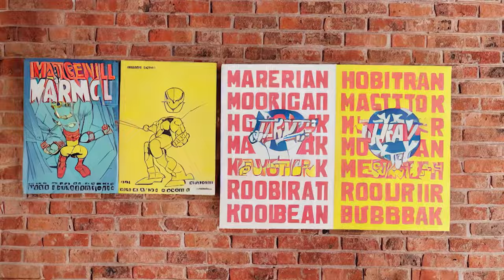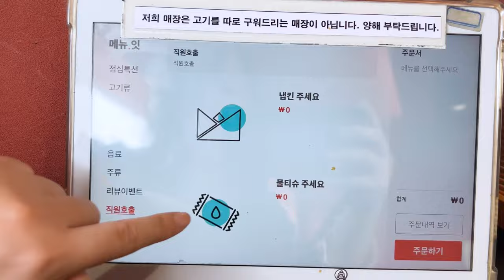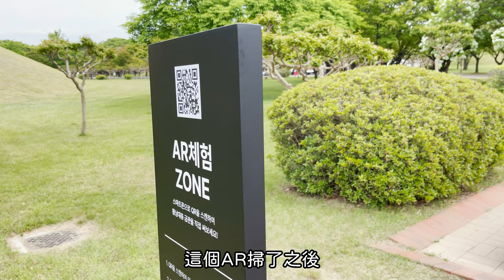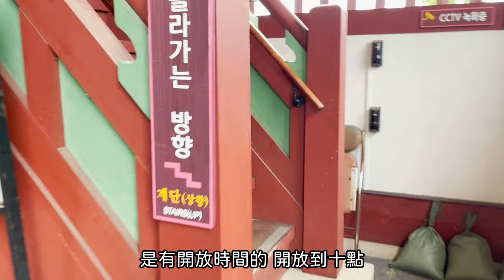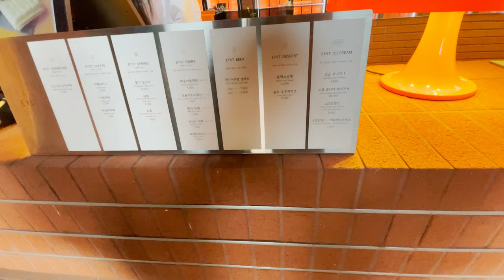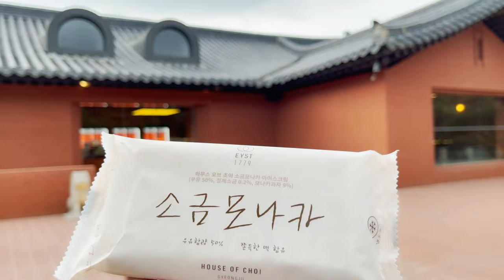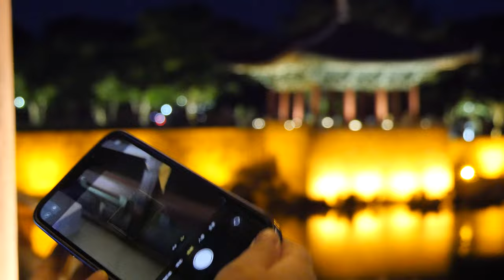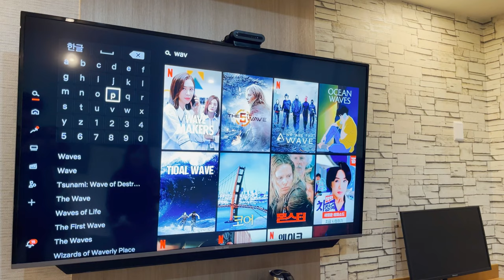韓國慶州大陵苑景點全解析！美食推薦：小麻糬鹹奶冰淇淋、韓牛燒烤冷麵。高評價汽車旅館仔細介紹，走訪網美級落地窗景現代咖啡廳、古城夜景IG打卡點。東宮與月池、雁鴨池、雞林、大陵苑、月精橋、瞻星台。旅遊行程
00:00-00:26 昨天在幹嘛
00:27-00:37 好好看的片頭ㄟ
00:38-00:53 抵達慶州獲熱烈歡迎
00:54-01:16 巴士站MOTEL街
01:17-01:44 搭這班巴士到大陵苑
01:45-01:56 慶州鬧區皇里團路
01:57-03:30 大陵苑旁的燒肉名店
03:31-04:08 冷麵!!!
04:09-04:48 看了會餓怕餓不要看
04:49-05:18 大陵苑散步
05:19-05:32 天馬塚
05:33-05:55 在古墳玩AR
05:56-06:25 起司十元燒
06:26-07:27 瞻星台
07:28-08:13 這到底是什麼
08:14-09:19 月精橋
09:20-09:43 覓食
09:44-10:47 貴族咖啡廳點餐
10:48-11:29 飲料+招牌冰淇淋
11:20-12:55 冰淇淋吃起來是?
12:56-13:14 直接加購
13:15-13:54 石冰庫
13:55-14:42 東宮與月池(雁鴨池)
14:43-15:05 人擠人的拍照小訣竅
15:06-17:29 開箱THE CIEL HOTEL
17:30-18:30 非連鎖的韓式炸雞
18:31-19:01 在韓國也要愛台灣